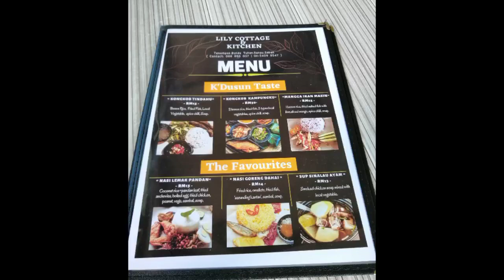Makan di Lily Cottage & Kitchen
Solo ride & makan di Lily Cottage & Kitchen. Lokasi ini tidak jauh dari Kinabalu National Park.